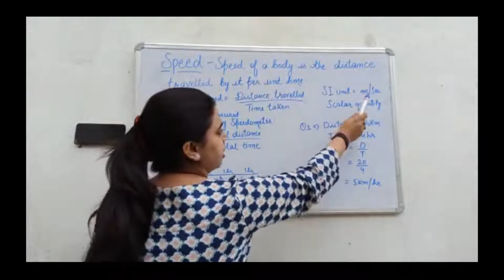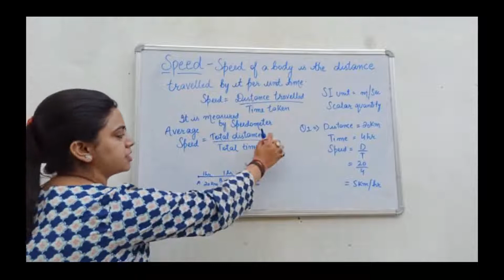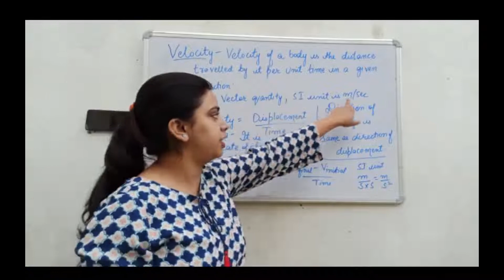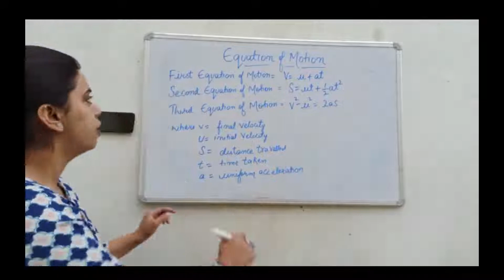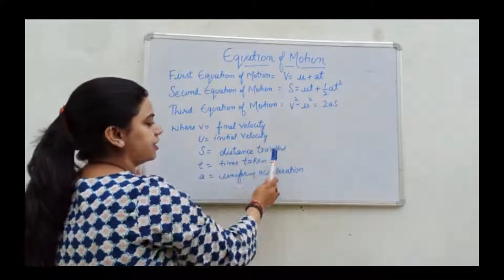Speed-Velocity | By Shweta Sharma Sir for JKP SI JKSSB Jr. Assistant, SSC GD, CHSL ,FAA| Proxy gyan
Hurry up!! In this New Series of physics For Competitive Exams we'll be studying the Speed And Velocity Concept. This lecture series will also help in the preparation for many competitive exams such as UPSC, CTET, JKSSB, NET, JKSET, CSE, NCERT, etc. Subscribe Now & Press the Bell Icon to be notified as soon as new videos go live.